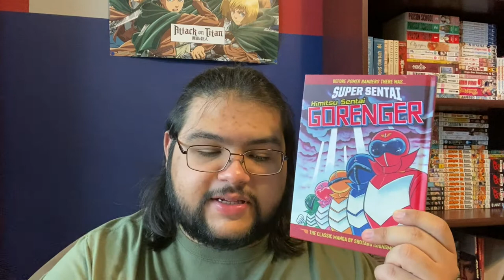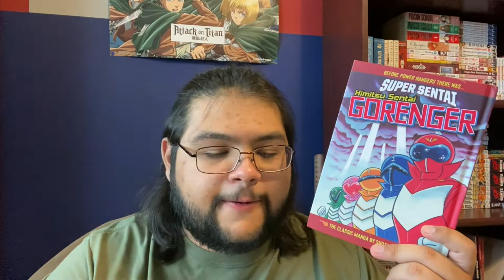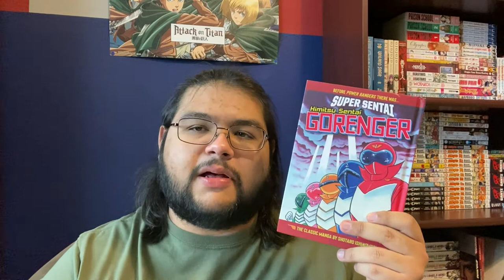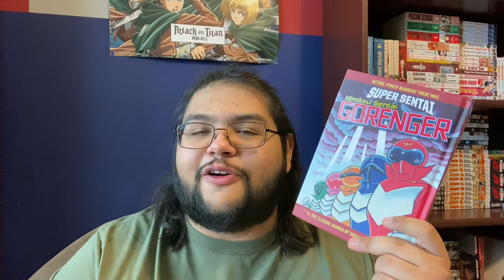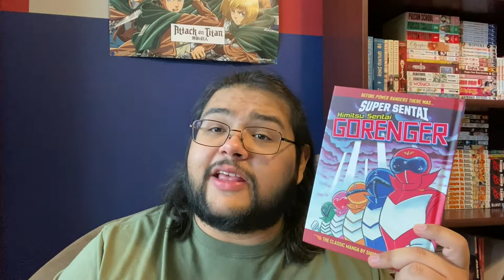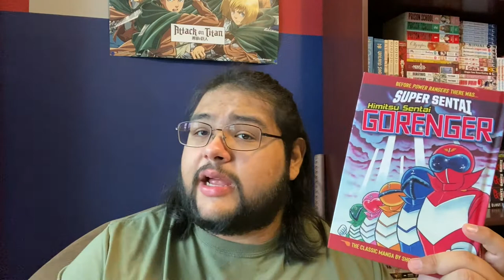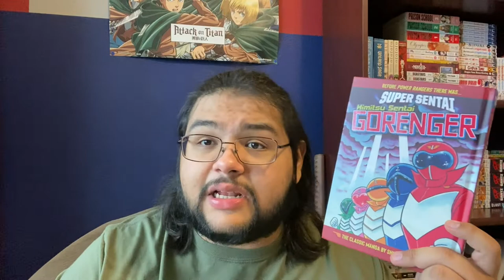MANGA REVIEW #71: SUPER SENTAI HIMITSU SENTAI GORENGER | CLASSIC COLLECTION OMNIBUS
Hello! Today's video is a review of the Seven Seas Classic Collection Edition of 'Super Sentai Himitsu Sentai Gorenger'. I hope you stick around and enjoy it.

Chapters:
0:00 INTRODUCTORY REMARKS
3:43 PREMISE
6:07 PLOT
8:12 CHARACTERS
10:03 WORLD-BUILDING
11:05 ART
12:23 FANSERVICE
12:40 RATING/RECS & CONCLUSION